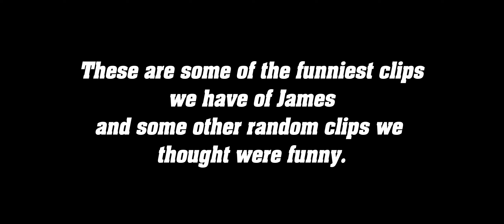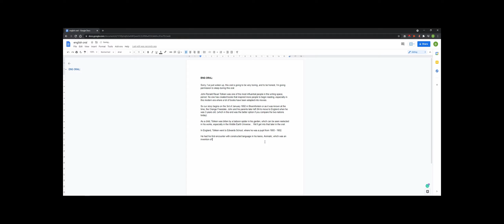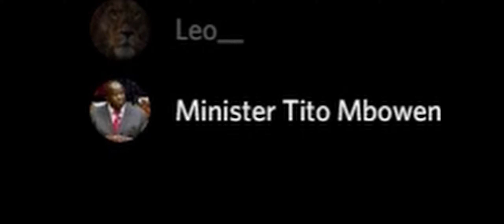James.MP4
This video was made by SHAM